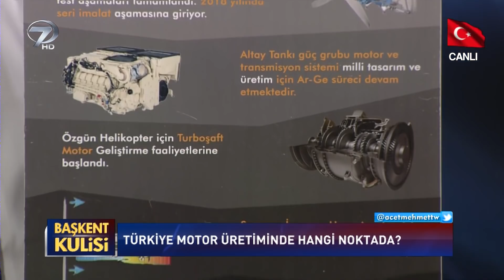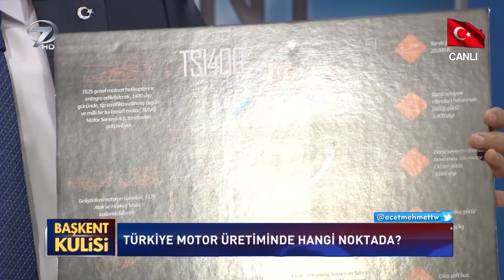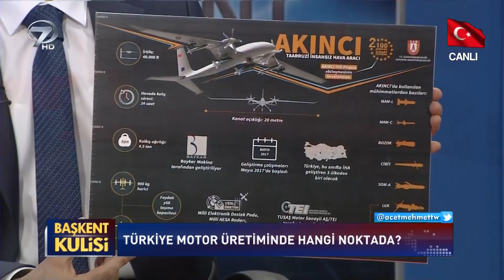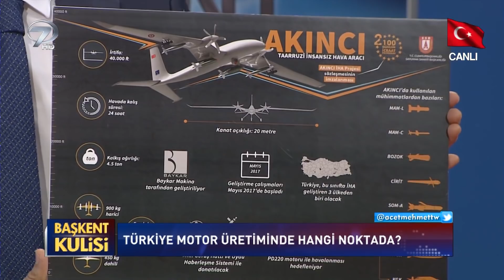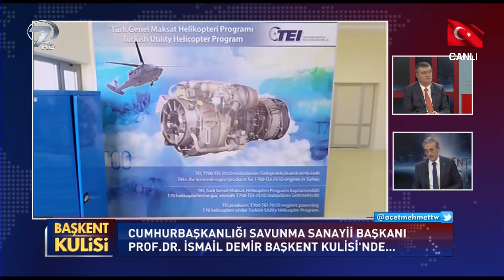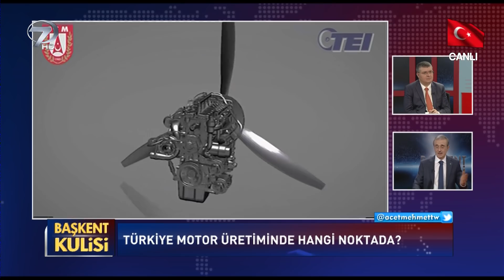KANAL 7 | Başkent Kulisi Programı Konuğu; SSB Başkanı Sn. Prof. Dr. İsmail DEMİR [19.05.2019]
Kanal 7 Ankara Temsilcisi Mehmet Acet'in hazırlayıp sunduğu Başkent Kulisi programının bu bölümdeki konuğu Cumhurbaşkanlığı Savunma Sanayii Başkanı Prof. Dr. İsmail Demir oldu.

Başkent Kulisi programında Mehmet Acet ve Cumhurbaşkanlığı Savunma Sanayii Başkanı Prof. Dr. İsmail Demir ile birlikte IDEF Savunma Sanayii Fuarı, Türkiye'nin S-400 kararı, S-400 / F 35 tartışmaları, milli muharip uçak, TCG Anadolu gemisi, milli ana muharebe tankı ve Türkiye'nin savunma sanayii stratejisi konuları konuşuldu.